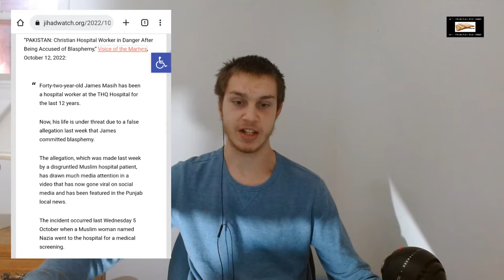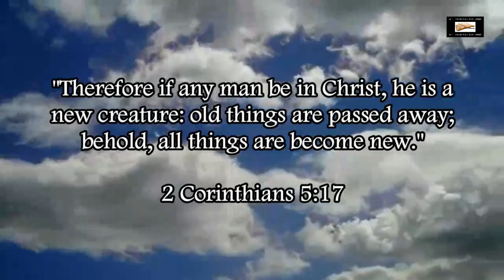Muslims Accuse Christian Hospital Staff Of Blasphemy And Put His Life In Danger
Muslims in Pakistan accuse Christian of blasphemy of their false prophet Muhammad, putting his life in danger.